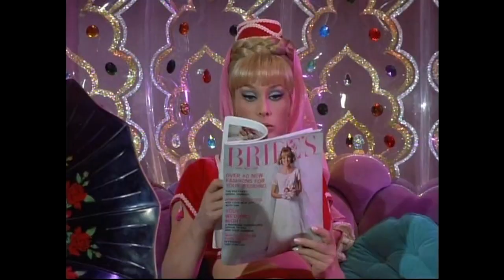I DREAM OF JEANNIE - BAD MEDICINE / BON JOVI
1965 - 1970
I DREAM OF JEANNIE TRIBUTE

BARBARA EDEN - JEANNIE
LARRY HAGMAN - MAJOR NELSON
BILL DALY - MAJOR HEALY
HAYDEN RORKE - DR BELLOWS